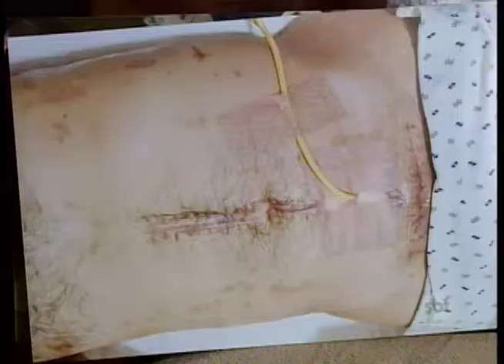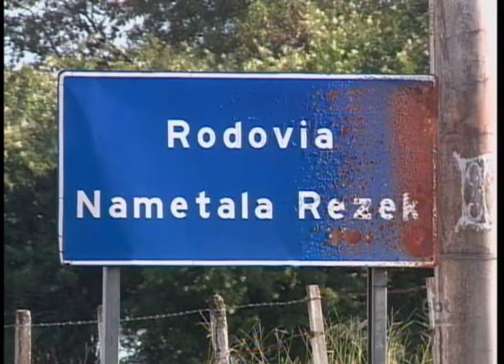Acidentes envolvendo ciclistas sobem na região